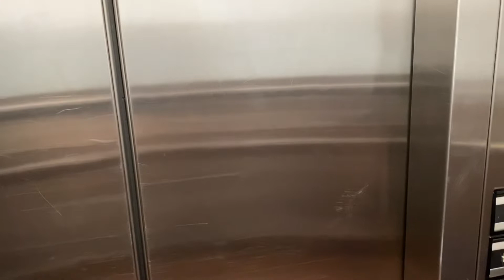Elevator At Westminster Mall